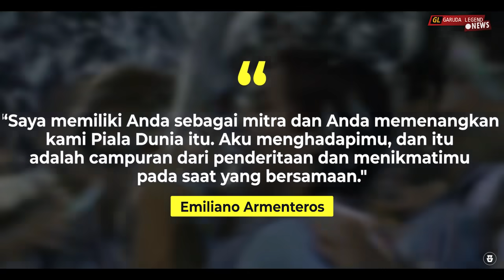“Mengembalikan Senyumnya” Lihatlah Reaksi Messi Ketika Bertemu Sahabat Lamanya Di piala Dunia U-20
Garuda Legend Team Official :

Editor video :@Basya28
Pengisi Suara ;@Topik36
Admin :@Arihidayat22

GL News
GALZ
Garuda Legend
Timnas Legend